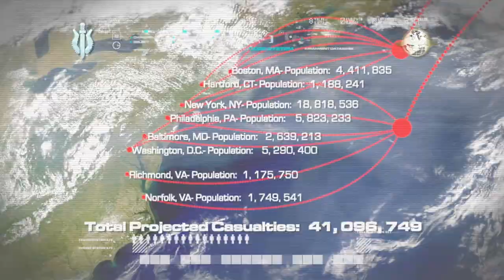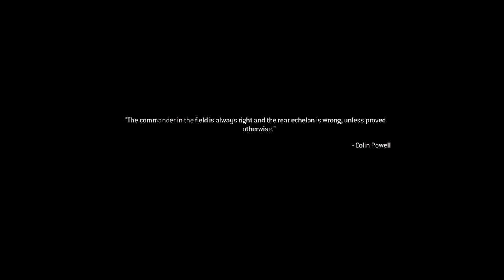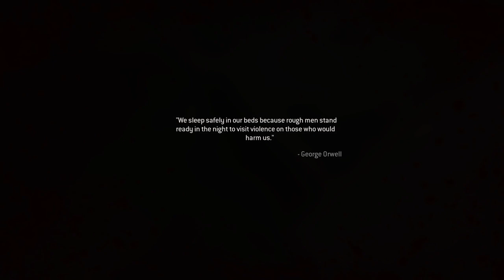Call Of Duty: Modern Warfare Remastered Walkthrough - Part 13 - All In & No Fighting In The War Room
Welcome Back To Part 13 Of This Call Of Duty: Modern Warfare Remastered Walkthrough. Join Me As We Explore The Captain Price And His SAS Team.

Game Summary:

The Call of Duty series returns this time into a modern day setting. The player takes control of a character nicknamed "Soap," for the majority of the campaign and will need to progress through many modern warfare scenarios. The year is 2011, and civil war has broken out in Russia between the Russian government and Russian ultranationalists under the command of Imran Zakhaev who seek to restore Russia back to its former Soviet-style leadership. A revolution has toppled a regime in an unnamed Arabic country which has ties to the Russian ultranationalists, with Khaled al-Asad coming to power. These two simultaneous events are causing fear that al-Asad and Zakhaev might form an alliance and use nuclear weapons against the West. In response to these concerns, the United States and the United Kingdom conduct joint operations to put down both uprisings, without putting their own nations' security at risk. Will they succeed?